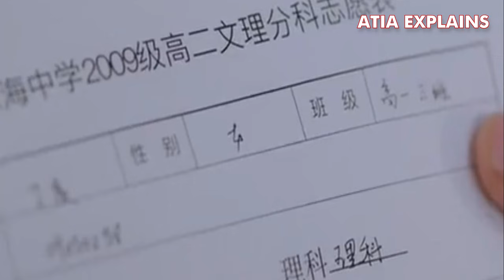Our Secret Chinese Drama Episode 8 Hindi Explanation | New Chinese Drama Explained In Hindi ❤😊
Our Secret (Secrets In The Lattice) 2021 | Episode 8 | Hindi Explanation